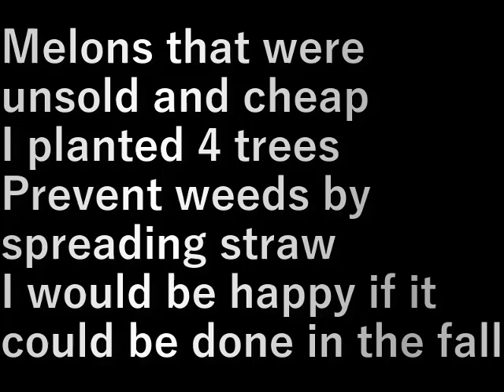第13畑メロン植え(2024.6.29)Planting melons in the 13th field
売れ残りで安くなっていたメロン
４本植えました
藁を敷いて草予防
秋にできると嬉しい

Melons that were unsold and cheap
I planted 4 trees
Prevent weeds by spreading straw
I would be happy if it could be done in the fall

設備屋の適当田舎暮らし